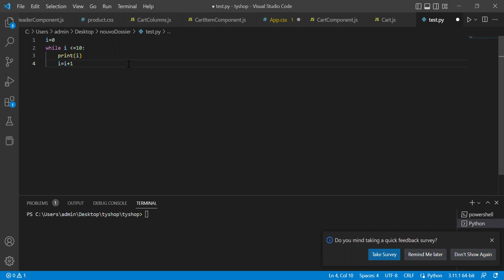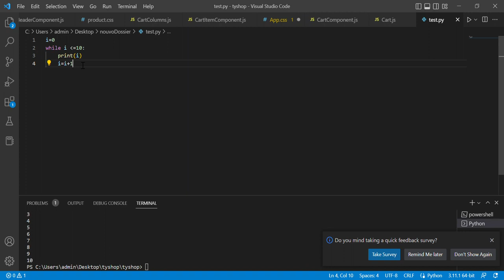programmation python dans vscode : comment créer une boucle while boucle tant que en python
programmation python dans vscode   comment creer une boucle whileboucle tant que en python